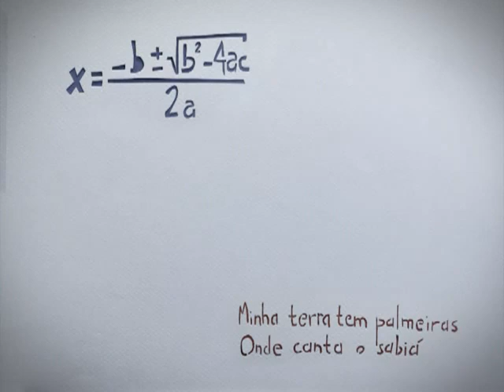Collective Conscience - Paper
Turn on Caption/subtitle on CC button.

A Brazilian animation about conscious consumption. Episode 3/10 - Paper